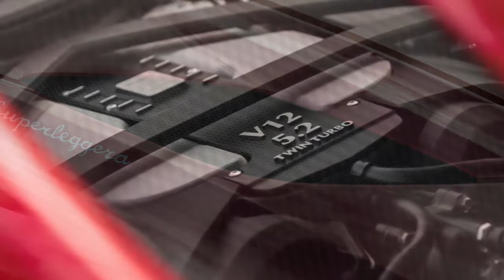2019 ASTON MARTIN DBS SUPERLEGGERA Review Rendered Price Specs Release Date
AliExpress Best Products 2019 Aston Martin DBS Superleggera Review Rendered Price Specs Release Date.
A true thoroughbred that marks the return of not one, but two illustrious names. With DBS, Aston Martin is reviving an iconic nameplate that first appeared on in 1967, while Touring's famous mark - Superleggera - will once again adorn the bonnet of an Aston Martin. A collaboration that originally paved the way to the DB4, 5 and 6 Mark 1, Aston Martin DBS Superleggera pays homage to the historic super lightweight construction technology of the famous Italian coachbuilder.

In the new DBS Superleggera, Aston Martin has a Super GT that's a breed apart. One that takes the fight to the world's best on its own terms. Clad using immaculately sculpted carbon fibre body panels this latest model is blessed with muscular, highly individual styling. A look that's perfectly matched by epic performance courtesy of Aston Martin's 5.2-litre twin-turbo V12, tuned to produce tremendous power and immense torque for breath-taking response and extraordinary in-gear performance.
2019 Aston Martin DBS Superleggera Price - MSRP.